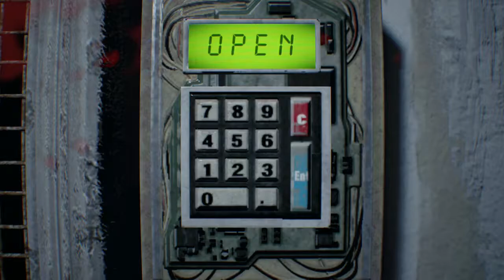Deja Vu!? | Resident Evil Biohazard Walkthrough Episode 9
The beginning of the end boiz, this playthrough is almost over.